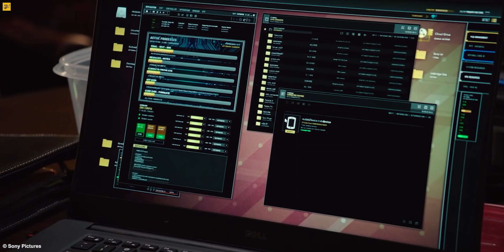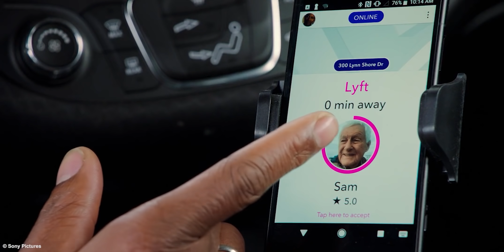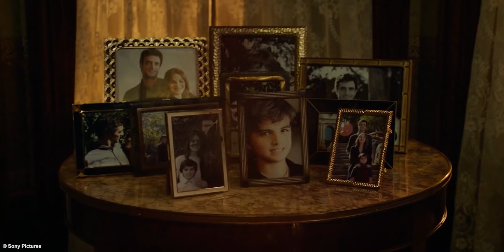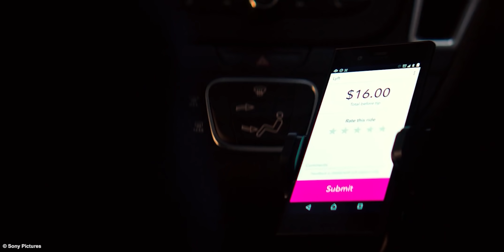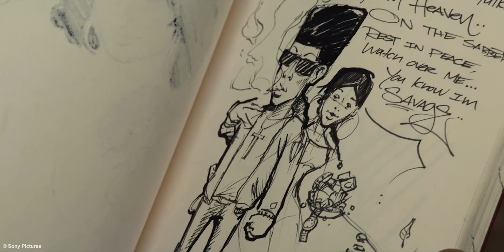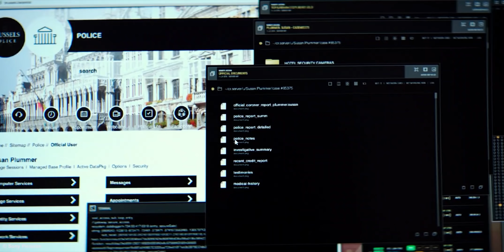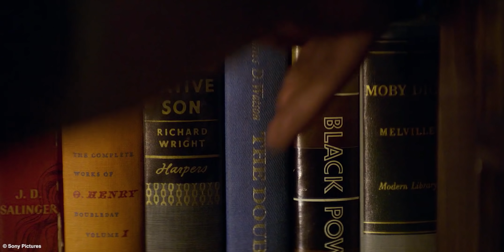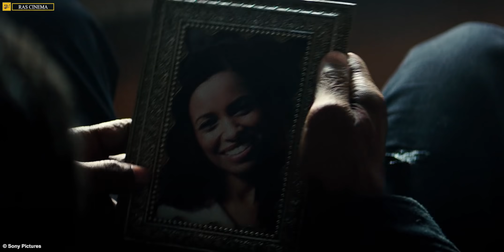Pembalasan Mantan Agen Yang Memburu Timnya Dahulu | Alur Film Action ( Denzel Washington )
Judul Film : The Equalizer 2 (2018)

FILM DESCRIPTION :
Robert McCall (Denzel Washington) seorang mantan agen rahasia selalu berusaha memberikan keadilan bagi orang yang membutuhkannya.
Hingga suatu ketika ia mengetahui bahwa sahabat lamanya, Susan Plummer (Melissa Leo) menjadi korban pembunuhan yang dilakukan musuhnya.
Bagi McCall, ini adalah panggilan perang. Kini ia mencari tahu siapa yang telah membunuh temannya itu untuk membalaskan dendam.

Cast :
 *Denzel Washington as Robert McCall
 *Pedro Pascal as Dave York
 *Ashton Sanders as Miles Whittaker
 *Orson Bean as Sam Rubinstein
 *Bill Pullman as Brian Plummer
 *Melissa Leo as Susan Plummer
 *Jonathan Scarfe as Resnik
 *Sakina Jaffrey as Fatima
 *Kazy Tauginas as Ari
 *Garrett Golden as Kovac
 *Tamara Hickey as Grace Braelick
 *Rhys Cote as Grace's daughter
 *Adam Karst as Grace's Turkish ex-husband
 *Antoine de Lartigue as Mr. Calbert (Belgian Husband)
 *Abigail Marlowe as Jana Calbert (Belgian Wife)

All material belongs to : Sony Picture.

 *unimaginableextended

 *Bourne Identity Flashback Scene Music Cover
 *Epic Intro Music
 *Sarah Soundtrack
 *The Unsolved Murder
 *Dark Fog
 *Doubt
 *Unattainable
 *Rise Up

Edited : Rosi As